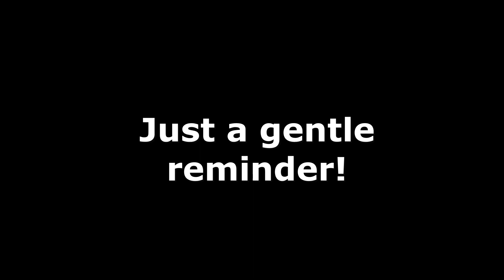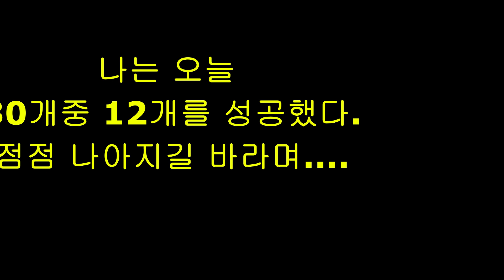뒷마당 골프 레슨 Approach 기본 자세 & Challenge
초보자를 위한 골프 레슨 , approach 기본 자세
기본 자세를 익히고 거리별로 연습하기,